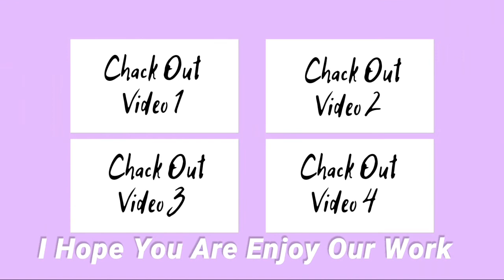YouTube Outro Model-8 || Creative Commons Video || Editing Take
In this video I'm going to show you YouTube Outro Model-8 || Creative Commons Video || Editing Take.

Hello friends, My self Basanta
     welcome to my channel this channel are providing Editing Tips and Tricks or editing clips- graphics clips, transition effects, chroma key clips/Green color clips, Intro clips, outro clips, VFX, SFX, Text Animation etc.

Flow Me On WEBSITE 》 ^coming soon^

*MUSIC USING IN THIS VIDEO*
No Music

*USING TAGS ON THIS VIDEO*

^RELATED YOUTUBE VIDEO CLIPS^

My all Downloading Content are copyrightFree/NoCopyrightClips
You can easily Using all Downloading clips
*You can give credit if you want but you can't give it again No Problem.

                                                                                          for watching